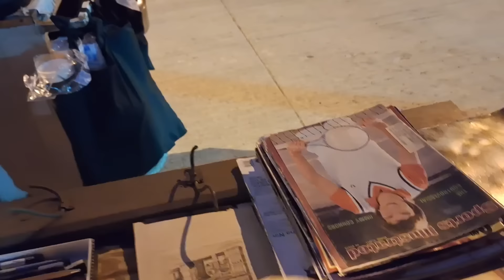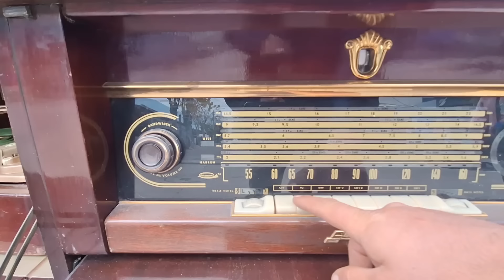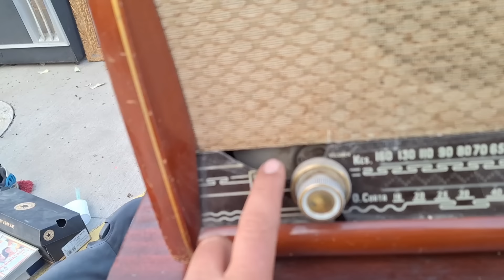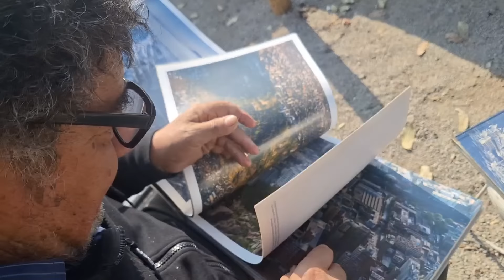DIA DE FERIA A RECOJER TESOROS SE A DICHO 😎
ME VINE CON LA MISION DE HACER DINERO DONDE MEJOR SÉ HACERLO "LA FERIA"
LAMIDEA ERA HACER DINERO Y COMPRARME UNA MOTO .
ESTA FERIA ES LANDE PEÑALOLEN ,LA HACEN CADA DIA MARTES Y VIERNES .
USTED BUSCA FERIA EL.VALÑE Y LE SALE COMO LLEGAR